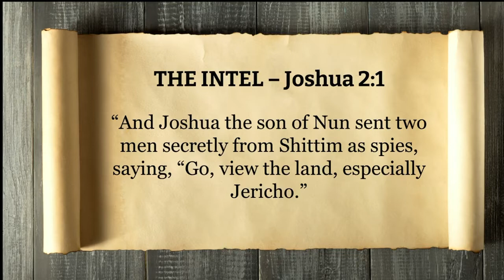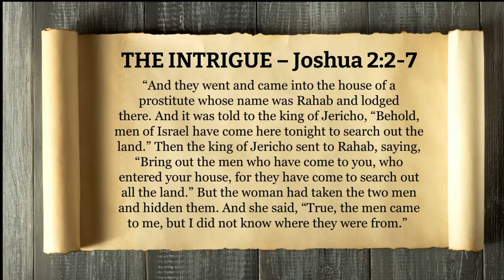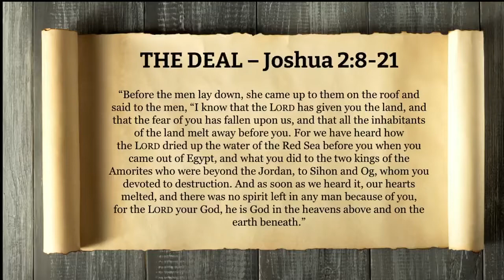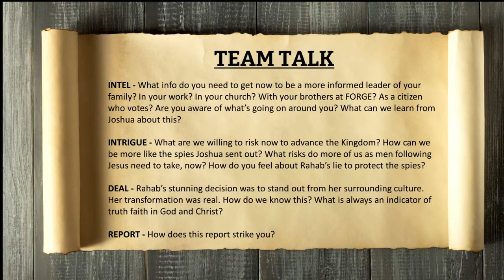On The Move! - Joshua - Talk 2